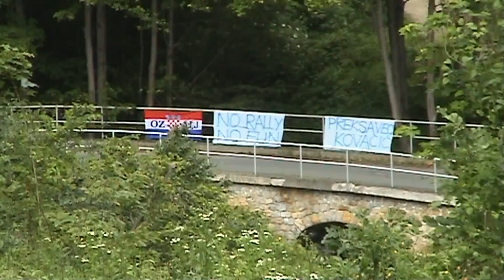Marko Grossi - David Kavčić - Citroen C2 R2 MAX - Delta rally 2017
4th overall of 54 crew who started, winners in class RC4, winners in group 3, fastest of 2WD cars